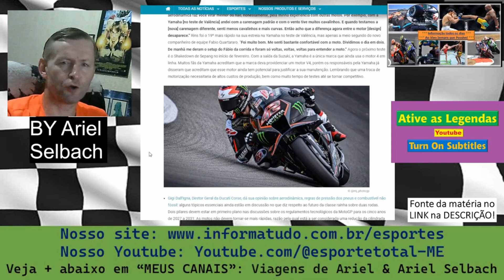Motogp: O problema da Yamaha não é o motor 4 em linha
Nossas lives são nas quartas

6) Curta nossa página no FACEBOOK SOBRE ESPORTES e receba as notícias

7) Nos adicione como amigo na nossa página no FACEBOOK SOBRE ASSUNTOS GERAIS

8) Acesse este link para entrar no nosso GRUPO DE WHATSAPP SOBRE ESPORTES GERAIS e receba as notícias

9) Acesse este link para entrar no nosso GRUPO DE WHATSAPP SOBRE FUTEBOL e receba as notícias

10) Acesse este link para entrar no nosso GRUPO DE TELEGRAM SOBRE ESPORTES GERAIS e receba as notícias

11) Acesse este link para entrar no nosso SPOTFY e receba as notícias

12) Acesse este link para entrar no nosso SPOTFY e receba NOTÍCIAS GERAIS

13) Mande uma mensagem para nós e solicite o ingresso em nossa lista de transmissão do  GRUPO DE WHATSAPP  e receba todas as NOTÍCIAS e INFORMAÇÕES do nosso site